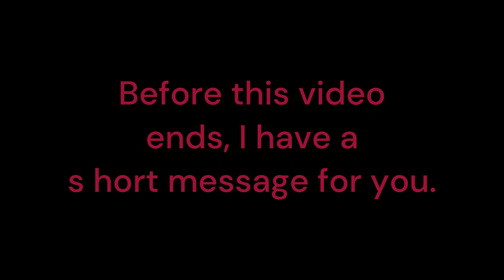MOBILE LEGENDS: I AM BACK AFTER A FEW MONTHS....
Hey guys, I'm sorry if I can't upload gameplay for a few months because I've been busy with school. I will be uploading gameplay again from now until January 2. I hope you enjoy this video and have a wonderful day.

Thank you very much for your support on my YouTube channel...